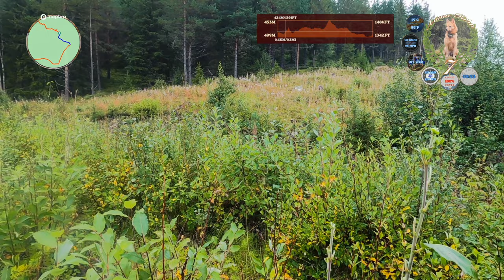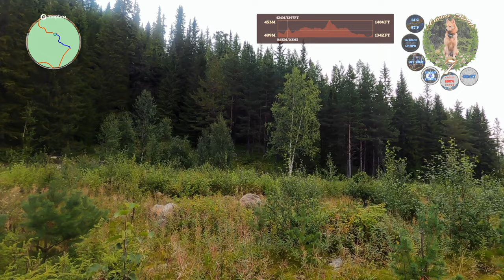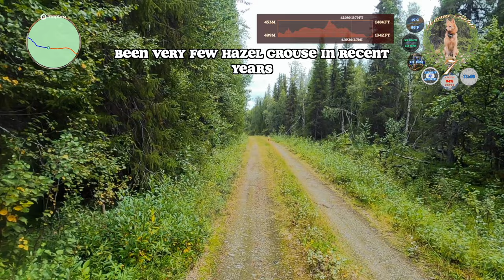Finnish Spitz Has a Hazel Meltdown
First day of the grouse hunting premiere week. We had driven over 1000 km the day before, so both were a bit worse for wear. Since we're on new grounds which we've never been on, the mission was to explore how it looked and see some grouse. The terrain was mixed, and there were other hunters nearby which we had to make sure to stay not too close to. We saw black and hazel grouse, but no bounty brought home. Aamu was not at her best, which is not so strange given the journey. Not to mention, hazel grouse are really nervous and there can be quite a lot of them, which Aamu had to experience. Hazel Grouse meltdown.

Assets in the Video:
 - Tetrastes_bonasia_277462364.jpg by Antti Latikka, CC0, via Wikimedia Commons

00:00 Intro
02:11 Black Grouse
05:55 Pushed It
09:55 Nervous Hazel Grouse
11:24 Break Time
12:27 Final Hazel
14:38 Outro

20230825A Aamu Hunts